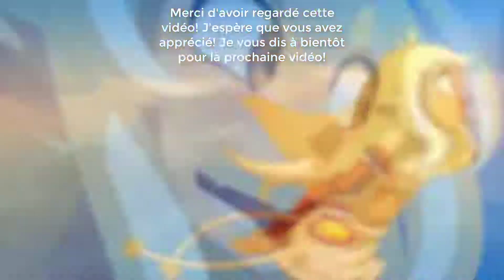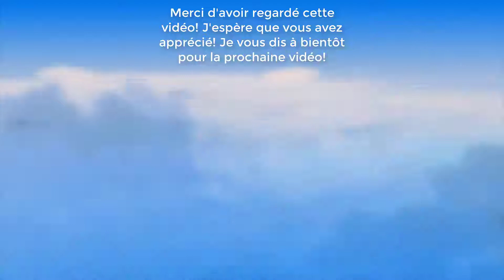DOFUS ~ QUÊTES ~ INCARNAM ~ DES VESTIGES DE LÉGENDE!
Pour Passer l'Intro: 0:30

Dofus est un jeu de rôle massivement multijoueur qui se joue par navigateur. L'univers coloré et enjoué du titre lui confère une ambiance particulière remplie d'humour et de bonne humeur. Vivement encouragé à se rallier à un groupe de personnages, le joueur a pour mission principale de retrouver des oeufs de dragons légendaires disparus depuis des lustres. Le quotidien est aussi marqué par de nombreuses autres quêtes à remplir à travers le vaste monde du jeu.